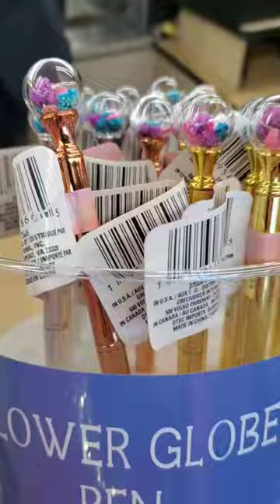DOLLAR TREE VALENTINES EASTER DECOR AND SO MUCH MORE IN FULL SHOP WITH ME